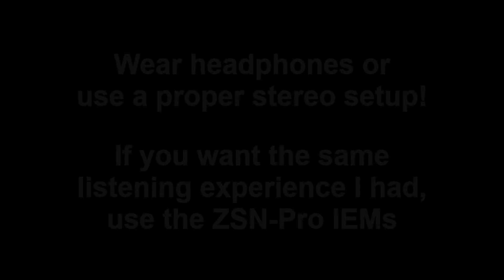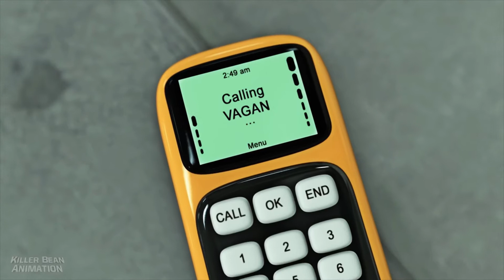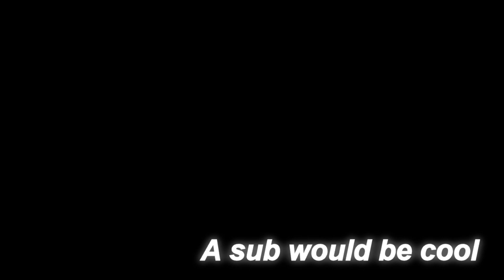Killer bean, but I did the music score and sound design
This took me 2 and a half weeks to make, it started out as me just playing around in garage band 08, making some music for the first fight scene for fun, but then I decided to make it a full product with sound design too! Enjoy!